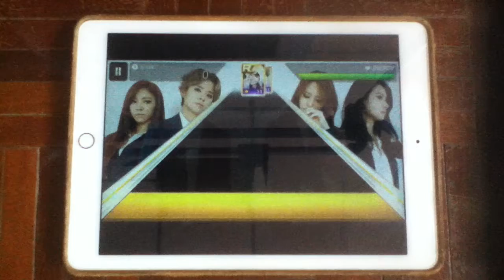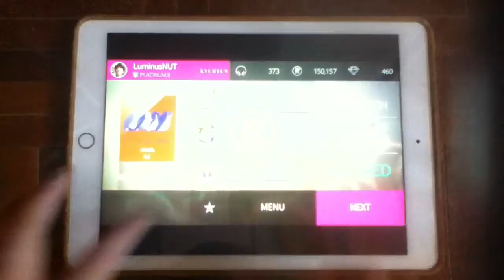Superstar SMTown - F(x) - 4 Walls (Hard) (All SP)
Superstar SMTown (All Super Perfect)
Song : 4 Walls
Artist : F(x)
Difficulty : Hard